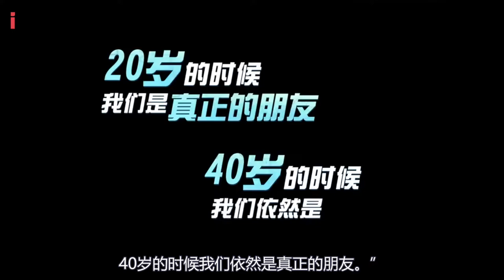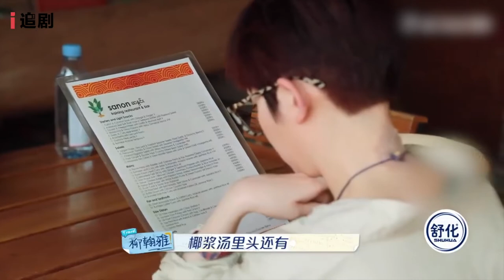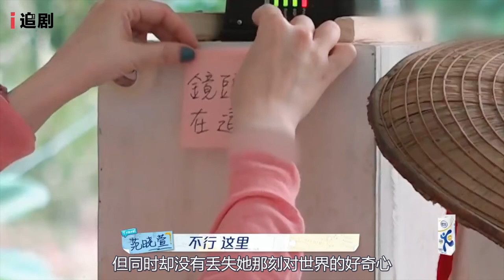高分综艺【我们是真正的朋友】塑料姐妹花横行的年代，“我们是真正的朋友”吗？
在成年女性的生存法则中，我们真的再也无法拥有一段持久真挚的友谊吗？最近热播的综艺《我们是真正的朋友》或许可以回答这个问题。这是一个由徐熙媛、徐熙娣、柳翰雅、范晓萱担任真人秀主角，通过一段在缅甸的旅行去展现四人长达二十年原生友情的综艺节目。